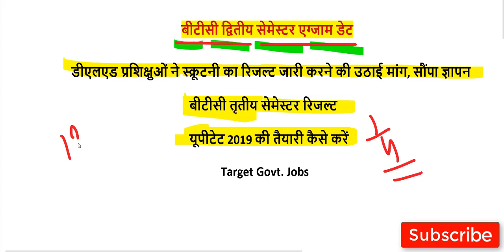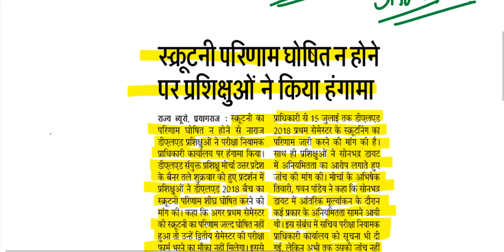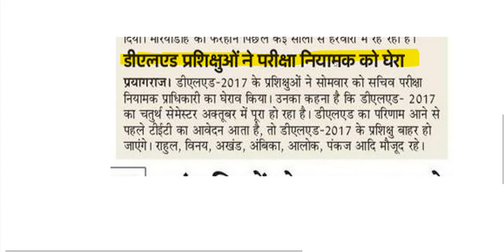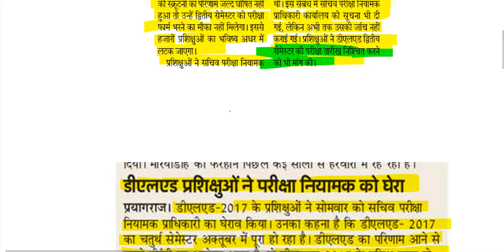btc 2 semester exam date 2019/ UP DElEd 2019/UP BTC 2019/UP BTC Scrutiny Result 2019/ 2017, 2018